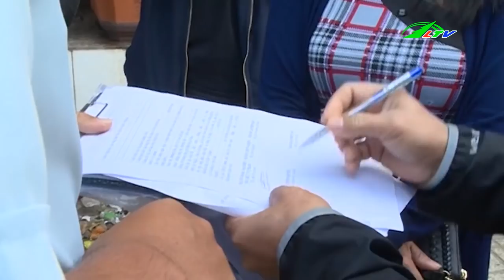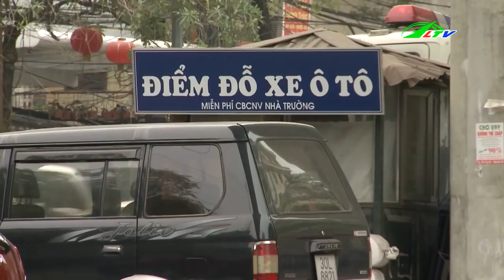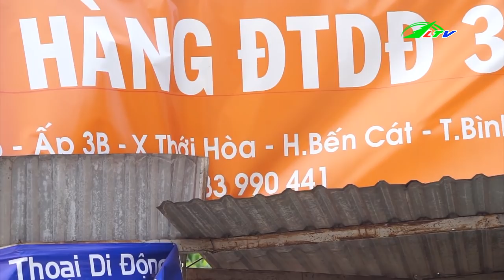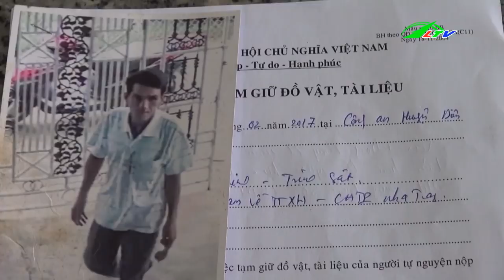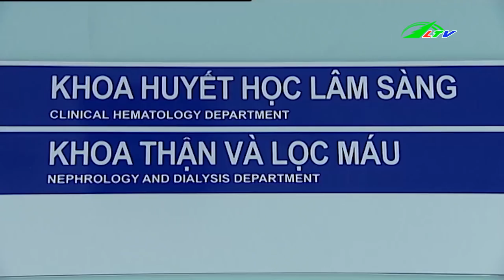Xe Taxi Chạy Ẩu 1 Người T.Ử V.O.N.G | Tâm Điểm 365 Lâm Đồng TV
Tin Mới Được Phát Sóng Trên Đài Lâm Đồng Gồm Các Tin Nóng Như : Xe TAXI chạy ẩu làm 1 Người . T.ử. .V.O.N.G.